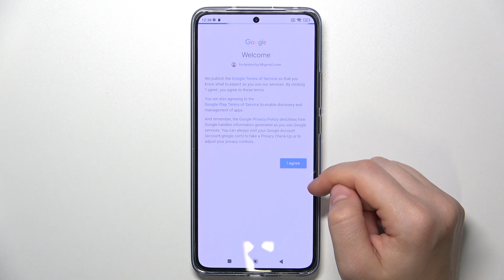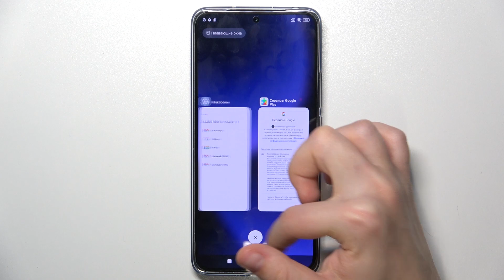Как добавить или удалить аккаунт Google на Xiaomi 13T - Управление аккаунтом гугл на Xiaomi 13T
Привет всем. В этом видео мы покажем, как добавить или удалить аккаунт Google на телефоне Xiaomi 13T. Если вы не знаете, как это сделать, смотрите наше видео.

Как добавить или удалить аккаунт Google на телефоне Xiaomi 13T? Можно ли добавить или удалить аккаунт Google на телефоне Xiaomi 13T?